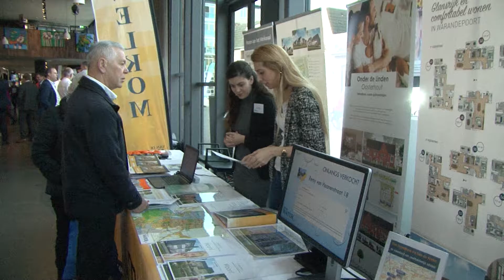Woonmarkt 2017 - Theater de Bussel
Op zaterdag 25 maart 2017 vond de Woonmarkt plaats in Theater de Bussel. De ORTS heeft hiervan een korte sfeerimpressie gemaakt.